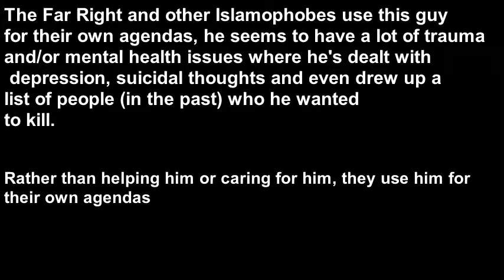mo fyaz mental health problems